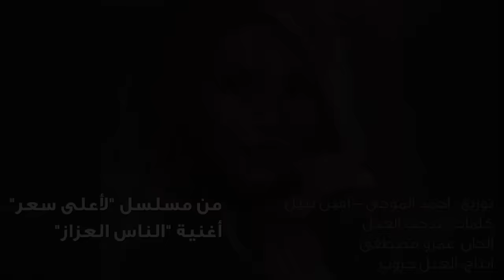Nawal El Zoghbi - Al Nas Al 3ozzaz (Official Audio) | نوال الزغبي - الناس العزاز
Title: Al Nas Al 3ozzaz▶
Lyrics: Medhat Al Adel▶
Composition: Amro Mostafa▶
Music Arrangement: Ahmad Mouji & Amin Nabil▶

▶الأغنية: الناس العزاز
▶كلمات: مدحت العدل
▶ألحان: عمرو مصطفى
▶الموزّع الموسيقي: أحمد الموجي وأمين نبيل